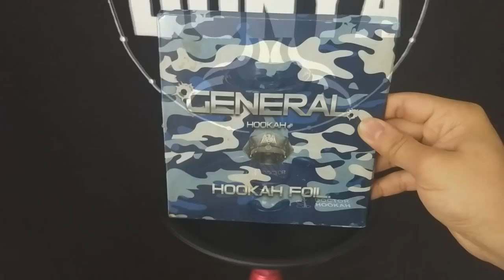ATCHÁ, SE SUPEROU! / SUPER HERO [REVIEW #21]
PARCERIAS

É novo por aqui? VENHA FAZER PARTE DA FAMÍLIA DÜNYA! Também deixe aí seu comentário e sugestão para novos vídeos!